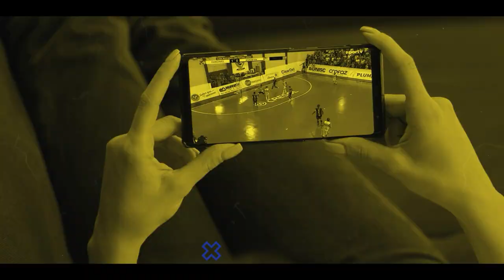Chamada Campo Mourão X Praia Clube | LNF 2024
Campo Mourão e Praia Clube fazem hoje o jogo de ida das oitavas de final da

⏰11h
📺 LNFTV